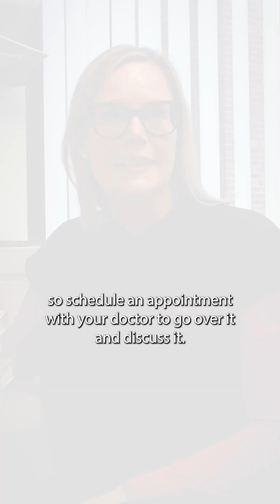Dr. Hubert Explains How to Know If You're in Menopause: Signs, Symptoms, and Diagnosis.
Join Dr. Hubert as she discusses the key menopause symptoms, the differences between perimenopause vs. menopause, and how to determine if you're experiencing menopause.